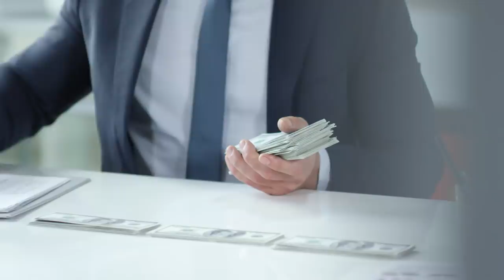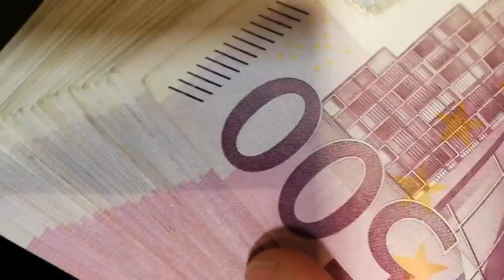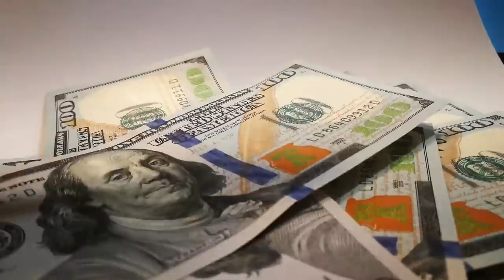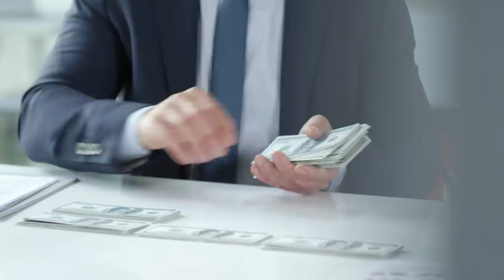Nouvel sa kraze repiblik dominken Ayisyen yo fe yon gwo kou bravo 👏